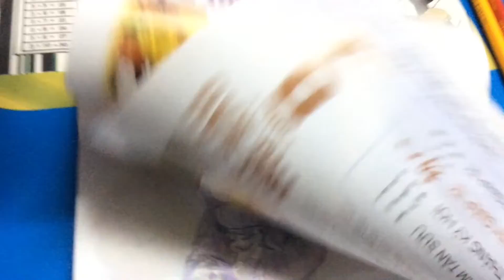ngày 15 tháng 4, 2022